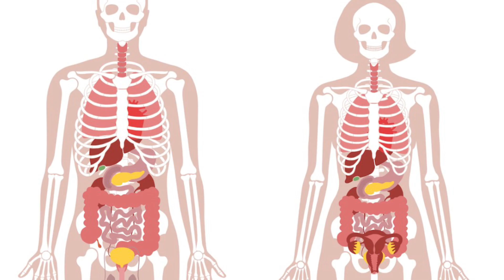Top 10 amazing facts || Facts about daily life